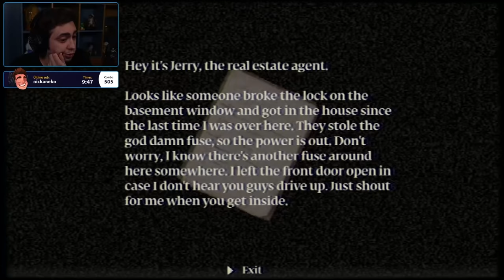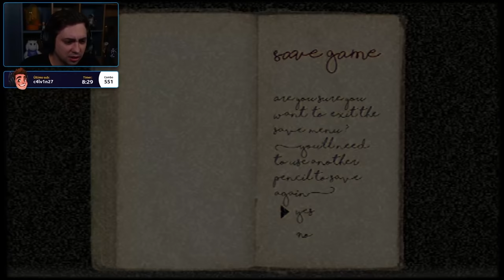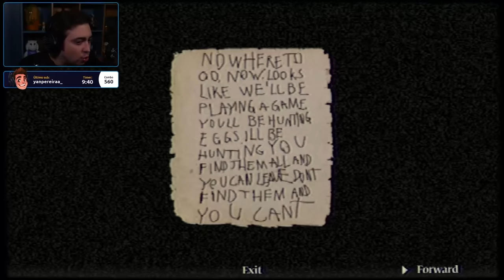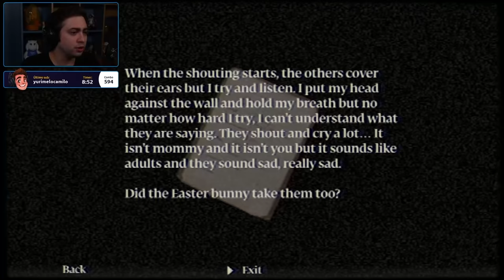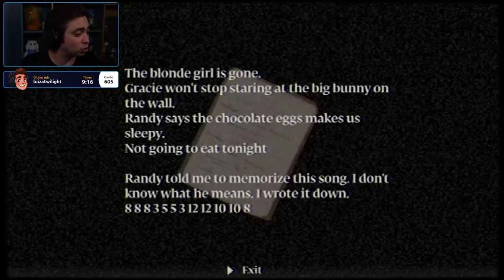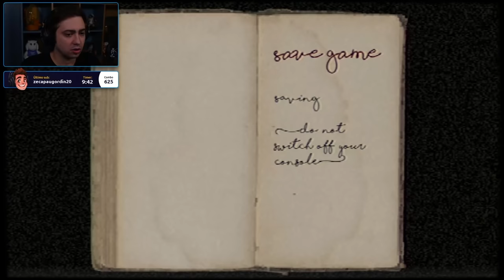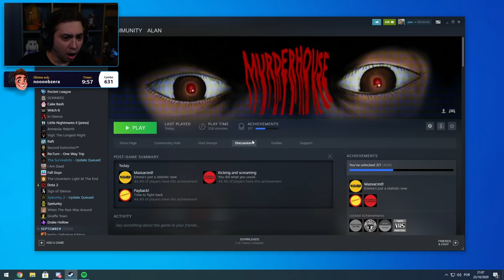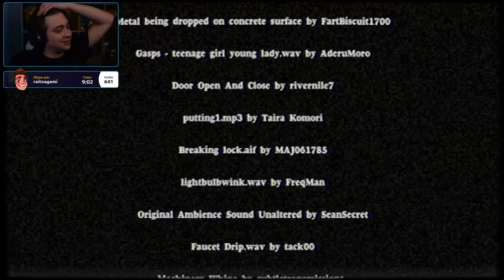O COELHO ASSASSINO! - MURDER HOUSE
ACESSE KABUM!